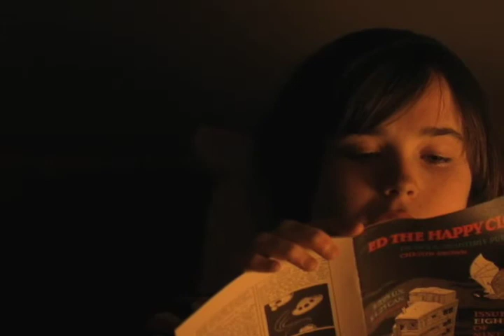Tracey: Re-Fragmented: Scene: X, Slate: 219, Take: 1A.